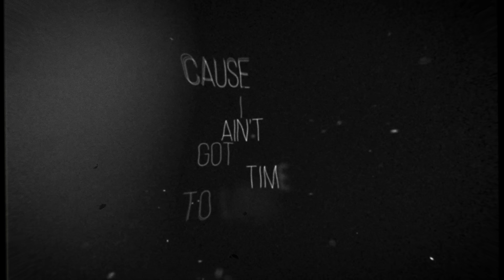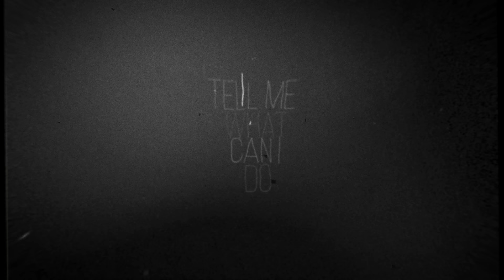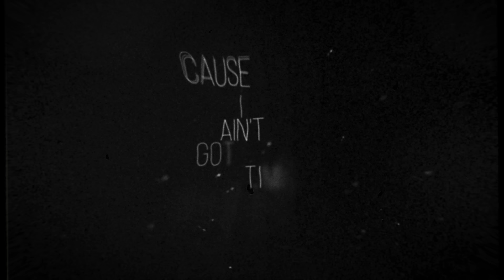ANIE feat RUSSELL ALLEN - Time to Lose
Orginal Song by ANIE feat Russell Allen

Anie is:
Junior Carelli - Piano & Voice
Fernando Quesada - Acoustic Guitar & Voice